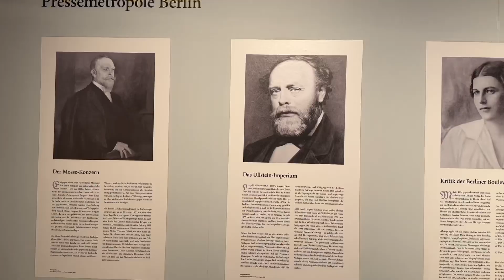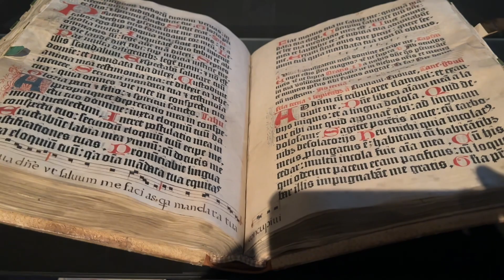Visiting the Gutenberg Museum at Mainz